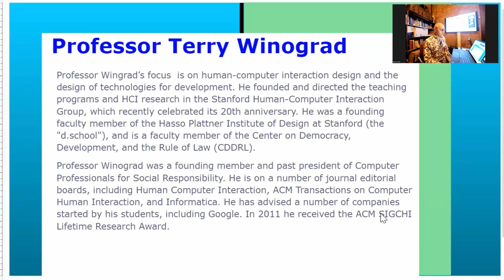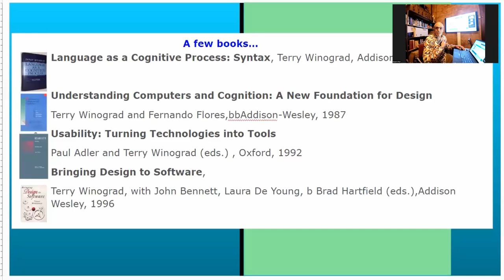A Discussion with Professor Terry Winograd, BayCHI Program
Professor Winograd's focus is on human-computer interaction design and the design of technologies for development. He founded and directed the teaching programs and HCI research in the Stanford Human-Computer Interaction Group, which recently celebrated its 20th anniversary. He was a founding faculty member of the Hasso Plattner Institute of Design at Stanford (the "d.school"), and is a faculty member of the Center on Democracy, Development, and the Rule of Law (CDDRL).

Terry Winograd was a founding member and past president of Computer Professionals for Social Responsibility. He is on a number of journal editorial boards, including Human Computer Interaction, ACM Transactions on Computer Human Interaction, and Informatica. He has advised a number of companies started by his students, including Google. In 2011 he received the ACM SIGCHI Lifetime Research Award.